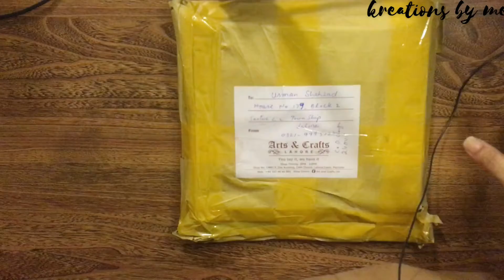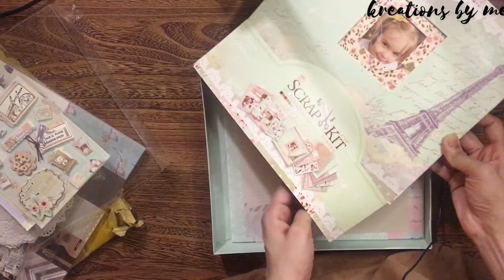PACKAGE UNBOXING | Online Crafts Order | Unboxing Time | Art & Craft 🎁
My First online order for these art craft things and i am happy with that :) hope you like this video

unboxing timex,
unboxing time capsule,
unboxing time lapse,
unboxing time with jd,
unboxing timex watch,
unboxing time machine,
unboxing timex weekender,
unboxing timeless wisdom,
unboxing time for us,
unboxing time by athul,
supersaf unboxing time,
reaction time unboxing mystery box,
first time unboxing bts album,
land before time unboxing,
time bomb unboxing,
unboxing good time kaleng besar,
time crisis 4 unboxing,
time crisis unboxing,
cubey time unboxing,
seiko cocktail time unboxing,
cinnamon time unboxing,
kairostime unboxing challenge,
time machine cube unboxing,
unboxing dude first time in flight,
unboxing dude time lock,
disney infinity time unboxing,
unboxing camisas de time,
unboxing camisa de time netshoes,
unboxing camisa de time tailandesa,
unboxing camisa de time dhgate,
unboxing camisa de time centauro,
gfriend album unboxing time for us,
unboxing gfriend time for the moon night,
my first time unboxing a fish,
flynn's unboxing time,
ps4 first time unboxing,
unboxing album gfriend time for us,
unboxing good time kaleng,
turbo toy time unboxing nerf guns,
unboxing good time,
hat in time unboxing,
unboxing mail time indonesia,
unboxing one more time super junior,
j perm timer unboxing,
kairostime unboxing,
kairostime unboxing sprout,
unboxing kendang koplo time,
lametric time unboxing,
legacy of time unboxing,
muffin time unboxing,
one more time unboxing,
unboxing mail time,
time 4 machine unboxing,
ocarina of time unboxing,
wheel of time unboxing,
time of sorrow unboxing,
unboxing victon time of sorrow,
unboxing ocarina of time 3ds,
unboxing dude first time in plane,
pebble time unboxing,
q timex reissue unboxing,
timex q unboxing,
pomodoro timer unboxing,
time ring unboxing,
cube timer unboxing in hindi,
chess timer unboxing,
reaction time unboxing,
race toy time unboxing,
t time unboxing,
time for us unboxing,
unboxing gfriend time for us,
unboxing gfriend time for us limited edition,
time wear watch unboxing,
time story watch unboxing,
casio world time unboxing,
xiuweet time unboxing,
0ceans unboxing time,
unboxing good time 149gr,
time 2 one unboxing,
time crisis 3 unboxing